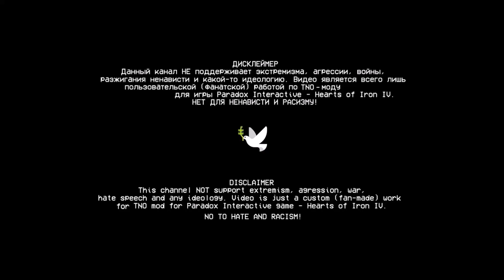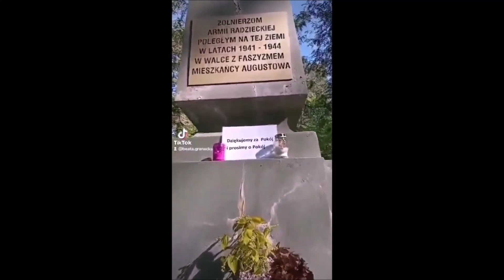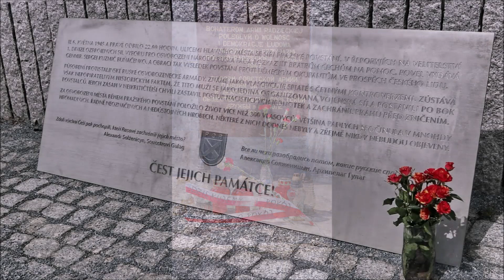Holdaar - В Кровавых Зарницах [PL/ENG subs]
Македонский крест или Велиусский крест - первый известный крест, использовавшийся исключительно славянами. Ссылка на статью по этой теме в комментариях.